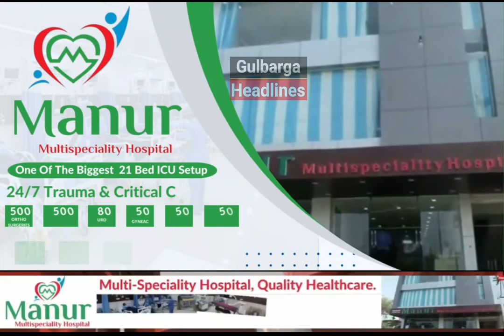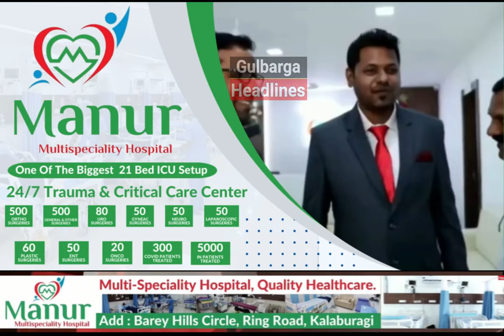Mominpura Ilakhe Me Huwa Mashwarati Ijlaas, Vote Congress Ko Nahi Mazbut Qiyadat Ko Diya Jayega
Gulbarga : Mominpura Ilakhe Me Huwa Mashwarati Ijlaas Is Bar Vote Congress Ko Nahi Mazbut Qiyadat Ko Diya Jayega.